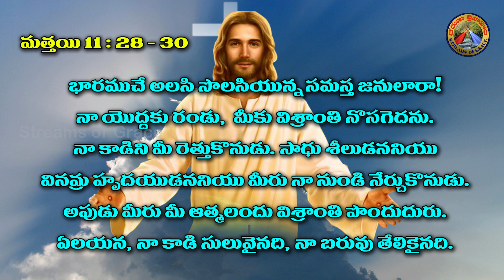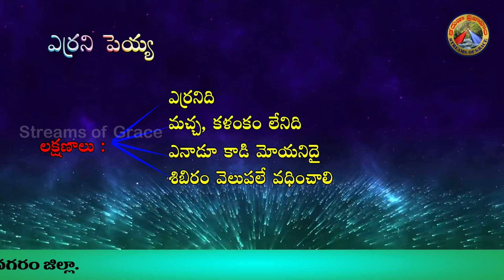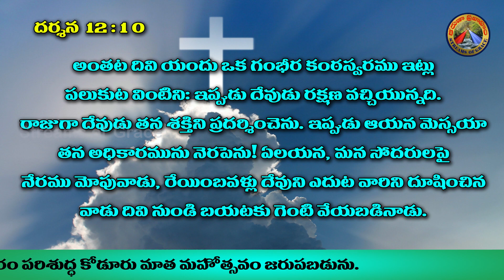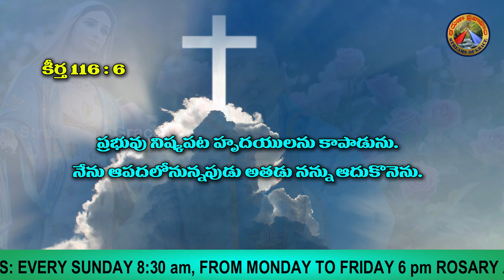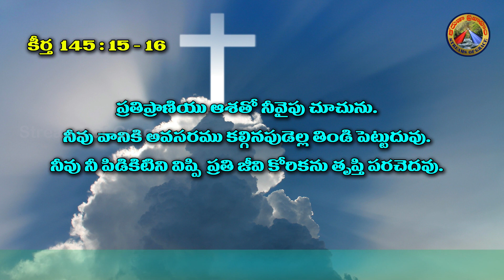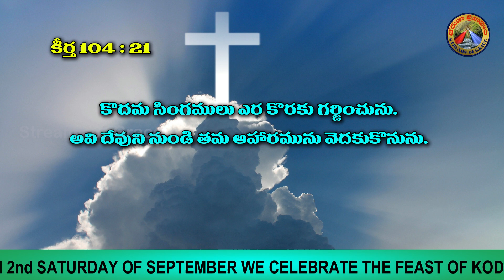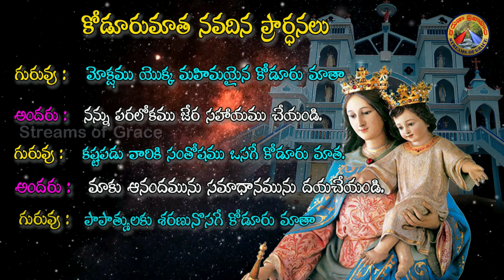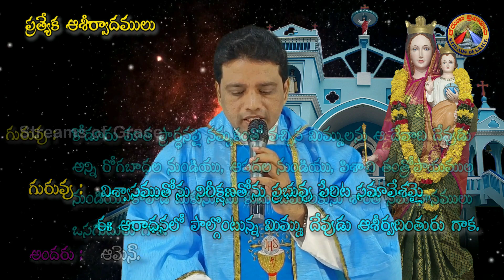కోడూరుమాత మహోత్సవ నవ శనివారాంజలి DAY - 1 || గోమాత - మరియమాత || FR. YUGAL KUMAR .P